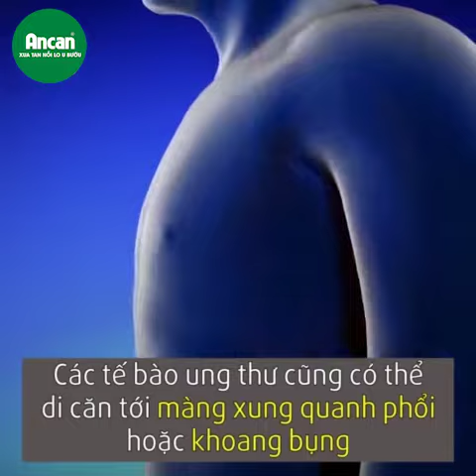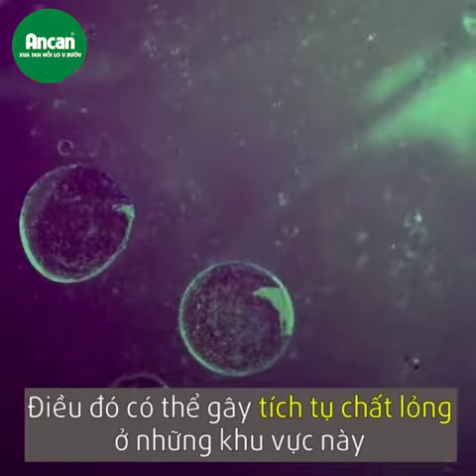Tế bào ung thư di căn hoạt động như thế nào?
Ung thư di căn xảy ra khi bệnh ở giai đoạn 4. Chúng hoạt động rất nhanh và lan rộng sang các cơ quan khác trong cơ thể.